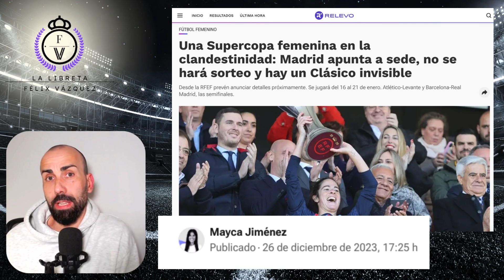🎙 La RFEF anuncia los ENFRENTAMIENTOS de la SUPERCOPA pero TODAVÍA no sabe la SEDE. 🤦🏻‍♂️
Video en el que hablaremos de la supercopa de españa femenina, que a falta de menos de un mes para que se juegue solo sabemos los enfrentamientos y el periodo que se va a jugar, pero ninguna noticia de los días exactos y la sede. Una verguenza por parte de la RFEF.